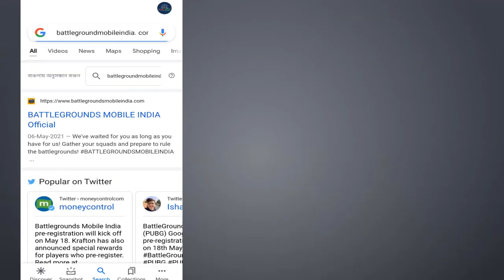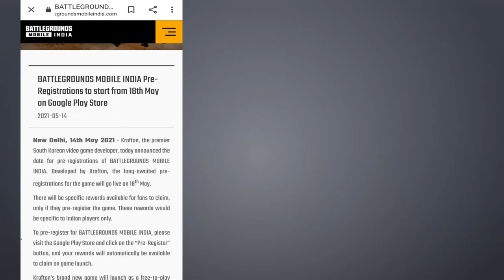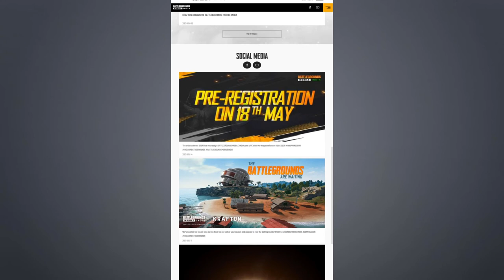How to Pre-Register Battleground Mobile India | Pre-Registration Battlegrounds Mobile India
How to Pre-Register Battleground Mobile India | Battleground Mobile India Pre-Register link | Battleground Mobile Pre-Registration On Play Store

Best Gadgets & YouTube Equipements | I have used & recomend to YouTubers :-
1. Mic
2. Green Screen
3. Tripod
4. Ring Light
5. Led bulb
6. Mouse
7. Gaming Headphone